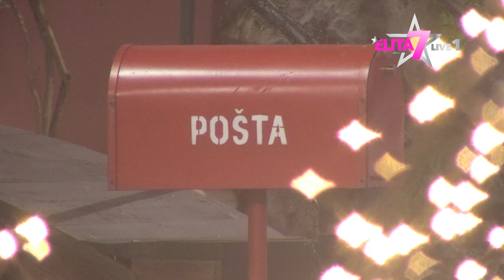ELITA - Veliki šef obavestio učesnike da je vreme za još jednu žurku u ''Eliti'' - 12.12.2023.